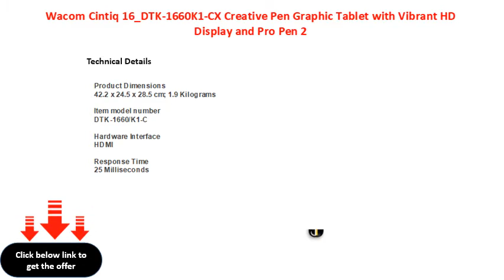Wacom Cintiq 16 DTK 1660K1 CX Creative Pen Graphic Tablet with Vibrant HD Display and Pro Pen 2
Wacom Cintiq 16_DTK-1660\\/K1-CX Creative Pen Graphic Tablet with Vibrant HD Display and Pro Pen 2
Wacom Cintiq 16_DTK1660K1CX Creative Pen Graphic Tablet with Vibrant HD Display and Pro Pen 2